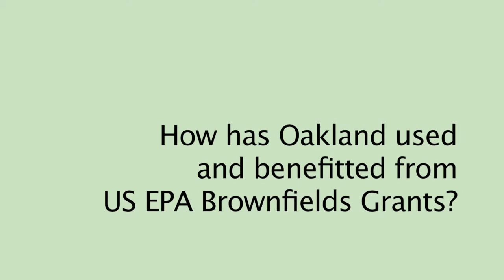MarkGomez Q&A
Q & A with Mark Gomez from the City of Oakland Civic Works Agency about brownfields and related issues. This clip is a part of the Toxic Tour II, a series of investigative reports about ground pollution in West Oakland, California.